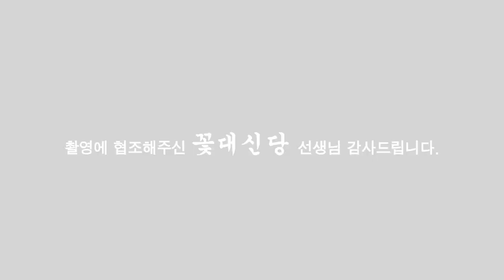(일산용한점집)이왕할굿 굿덕제대로 보는방법 꿀팁대공개!!